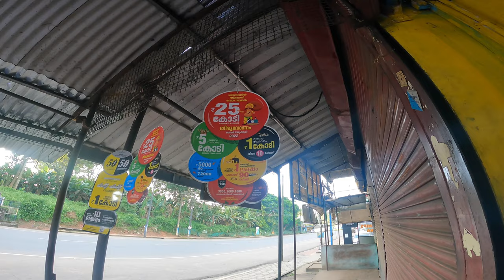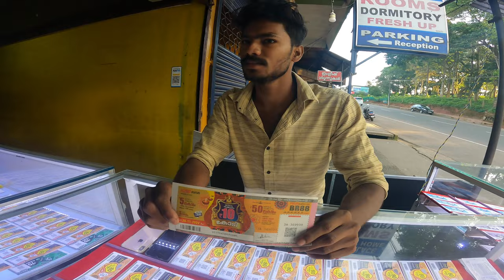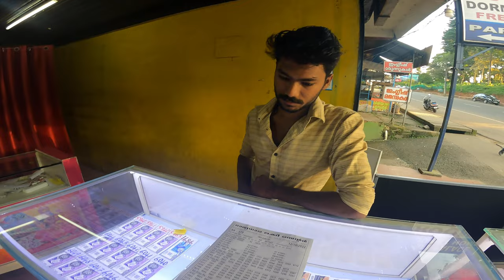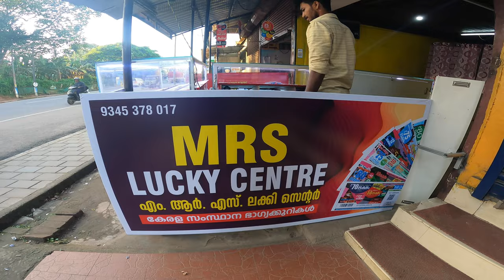80lakhs price money kerala lottery Explain in Tamil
80lakhs price money for kerala lottery explain in Tamil

Hello everyone! I'm just another person with a camera on my helmet making videos for YouTube! Am Traveling Hidden Spots , Tourist places and sharing my life styles in MR.BLACKBIKER youtube channel .
The video I am posting will give you the experience of traveling with me while staying where you are .
please contine to show your support , thank you.